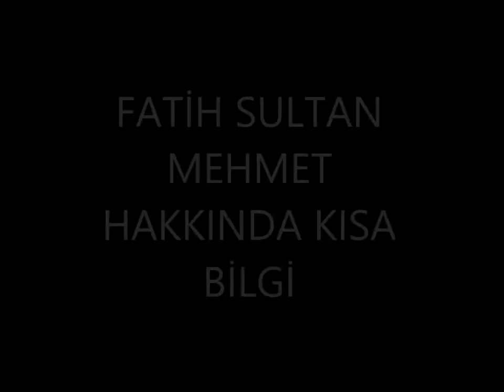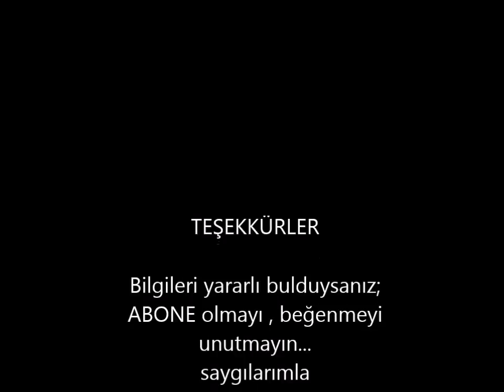FATİH SULTAN MEHMET HAKKINDA KISA BİLGİLER ( SESLİ)